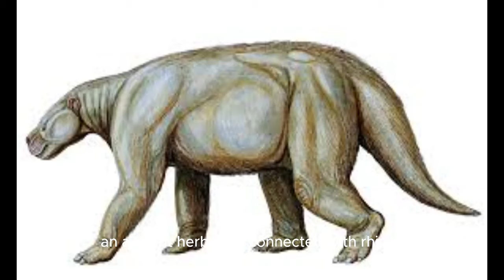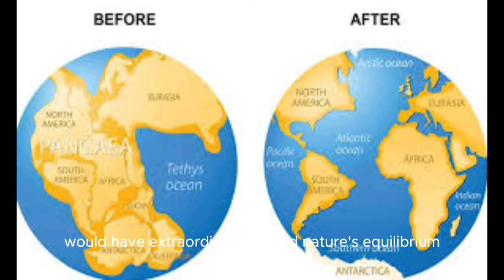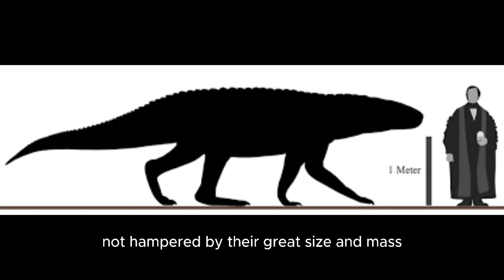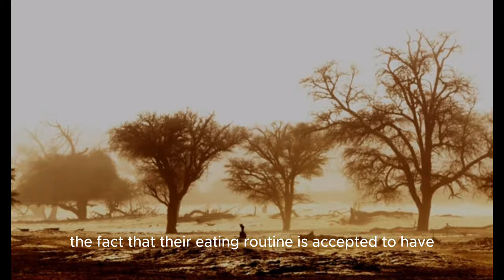What Was the Earth Like after Dinosaurs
Welcome to tragedy and Interesting Step into the realm of Tragedy and Interesting, where we embark on a riveting exploration of the human experience through the lens of tragedy. Dive deep into the heart-wrenching narratives, compelling characters, and profound themes that define some of the most captivating stories ever told.

Join us as we dissect classic tragedies from literature, theater, and film, analyzing their enduring relevance and timeless impact on audiences across generations. From Shakespearean dramas to contemporary epics, we unravel the intricate layers of storytelling that continue to resonate with us today.

But our journey doesn't end with fictional tales. We also delve into real-life tragedies, shedding light on historical events, personal accounts, and societal challenges that have shaped the course of human history. Through thought-provoking discussions and insightful commentary, we strive to understand the profound complexities of the human condition.

Whether you're a seasoned enthusiast of tragic literature or simply curious about the depths of human emotion, Tragedy and Interesting offers something for everyone. Prepare to be captivated, moved, and inspired as we navigate the rich tapestry of human drama together.

Subscribe now and join us on Tragedy and Interesting for a captivating journey into the heart of tragedy, where every story is an invitation to explore the depths of the human soul.